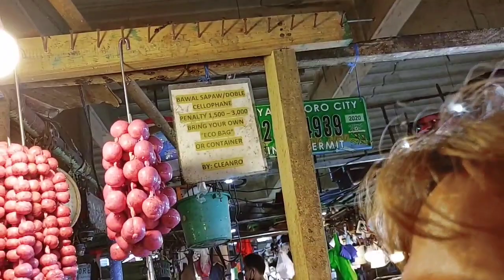with DJ AP in Cogon market Cagayan de Oro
my son just came from US. asking to eat the puto maya right away..Pinas bakasyon 2022